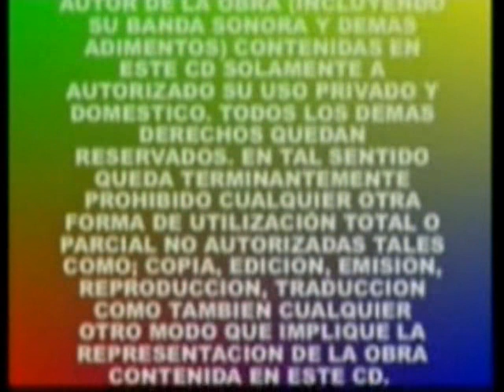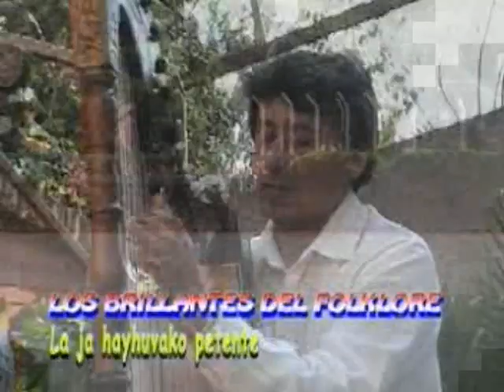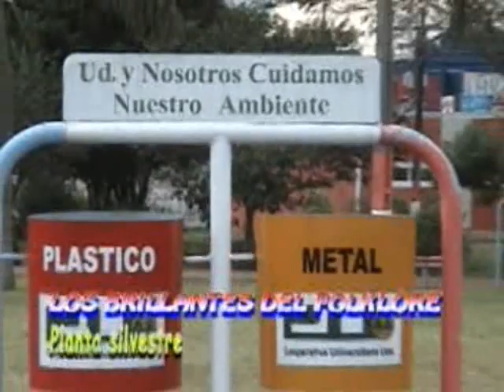LOS BRILLANTES DEL FOLKLORE - DÚO:GODOY-VIANA - Videoclip's - Discos ARP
Agradecimientos a Ezequiel Alvarez Por Este Material